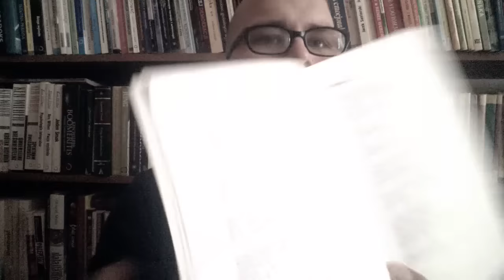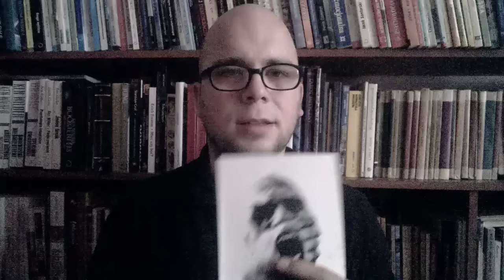Pierwszy wirtualny wieczór autorski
Pytacie czy mogę przyjechać do szkoły na spotkanie Autorskie..
uwierzcie mi ciągle ćwiczę zaginanie czasoprzestrzeni i bilokacje jednak ciągle mi nie wychodzi.. – ale słowo daję próbuję.
Jak mi się uda, to będę organizował dwa spotkania jednocześnie, jeszcze trochę cierpliwości, uwierzcie – warto ;)

Udało się - wychodzę naprzeciw mi jesteś na pierwszym wirtualny wieczorze Autorski. Bardzo się cieszę.

Jeżeli jesteś zainteresowana/any tomikiem, napisz do mnie prywatną wiadomość

Zasada jest prosta wpłacasz na którąś z poniższych organizacji do 10zł dostajesz pdf'a Piszę z Pamięci, wpłacasz więcej dostajesz pdf'a z ręcznie napisaną dedykacją, o!
Wyślij mi wiadomość to przekażę Ci szczegóły.